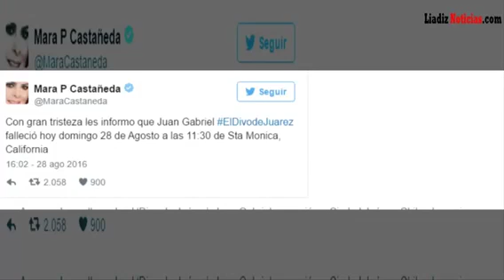Momento exacto en que muere Juan Gabriel | 28 agosto 2016